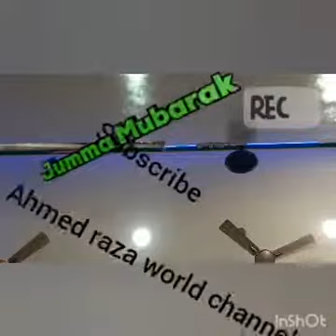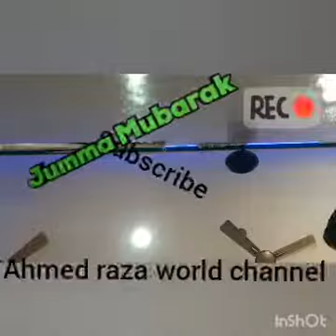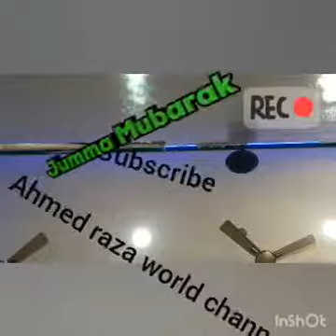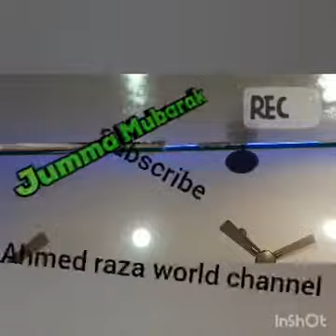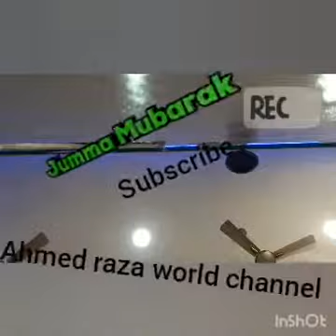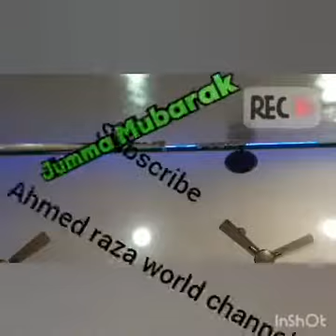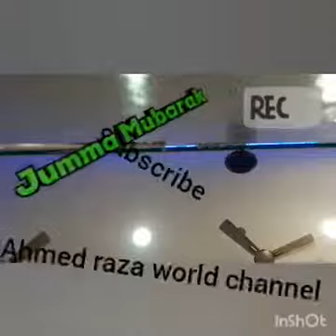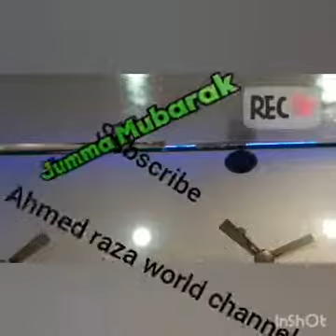1 January 2021 jumma k bayan maulana fakhruddin Sahab